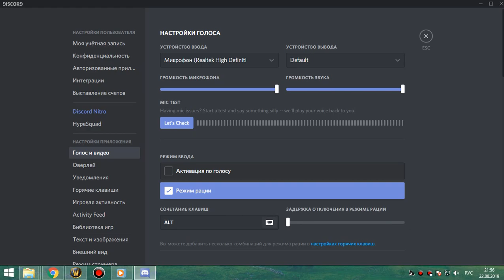РС 25об ршам 22 08 19